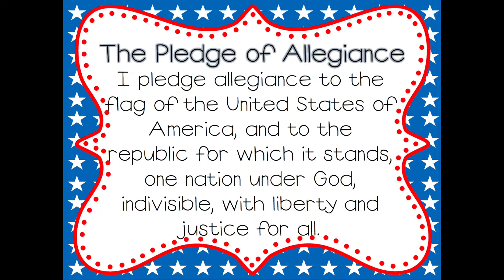Thursday May 27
May SLEs!